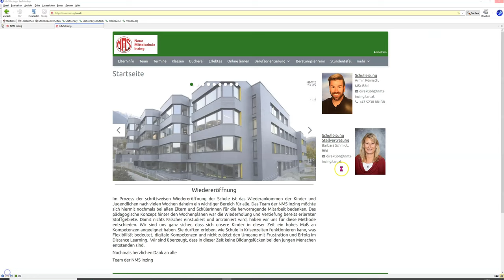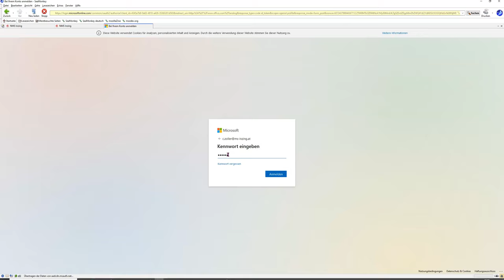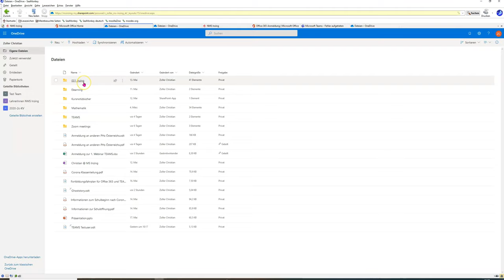01 Office365 Oberfläche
Kurzeinführng in die office 365  Umgebung